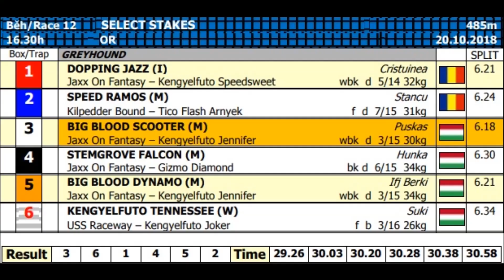SELECT STAKES 485M 20/10/18